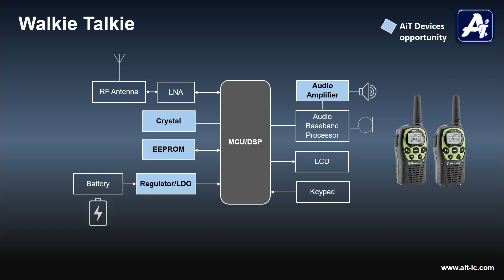Walkie Talkie Solution | AiT Semiconductor